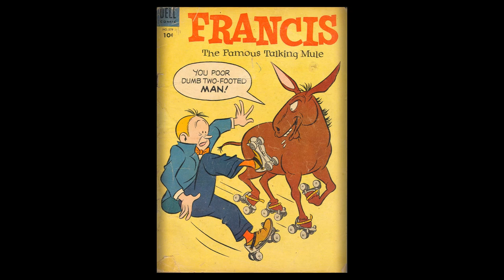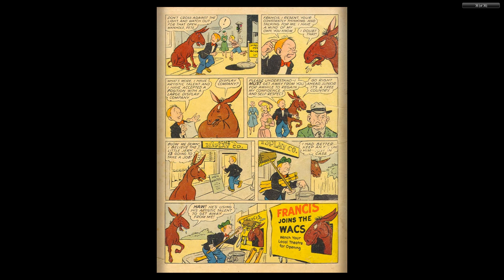Dell Four Color #579 Francis the Talking Mule